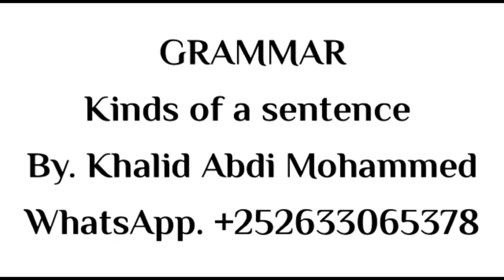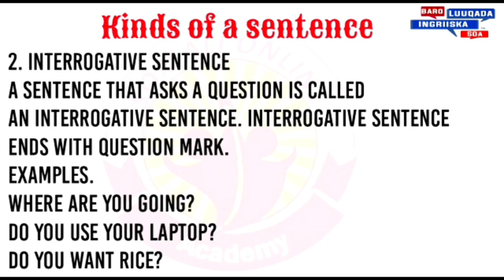BARASHADA NAXWAHA ENGLISH-KA | KINDS OF SENTENCE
▶Like this video (if you like the video)